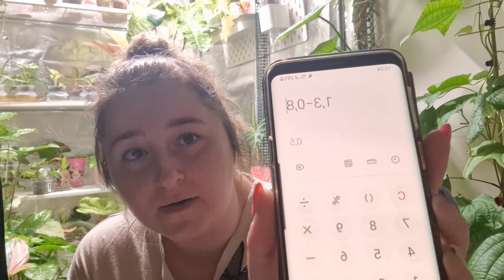Porozmawiajmy o EC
Witam , porozmawiajmy o EC , co to jest EC0 ? Co to jest EC+ ? Jak to sie mierzy ? Jakie nawozy itp :D